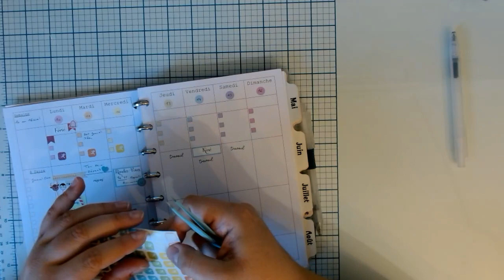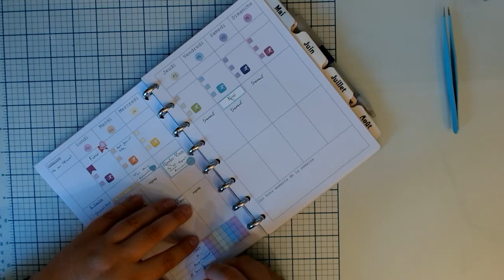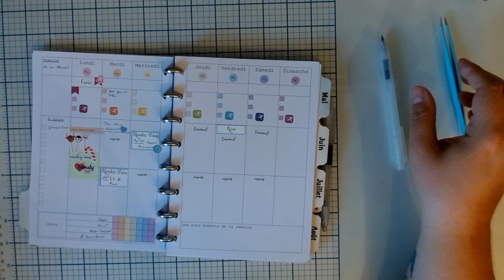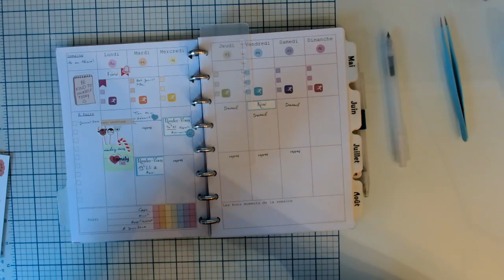PWM n°10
Petit coup d'oeil rapide sur les deux semaines précédentes, et préparation clean and simple pour la semaine à venir.